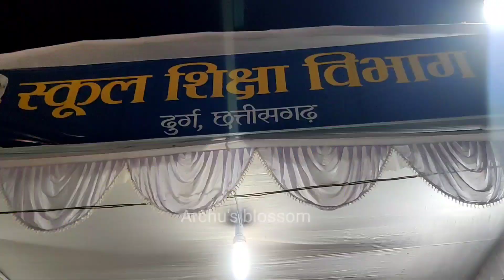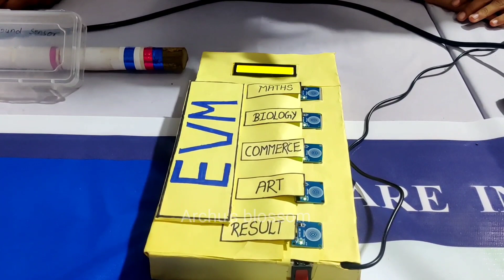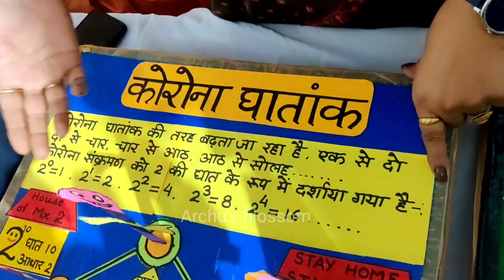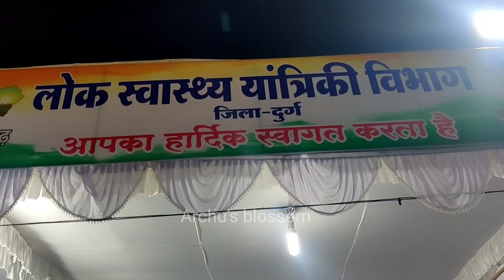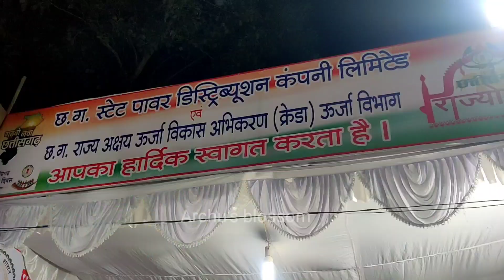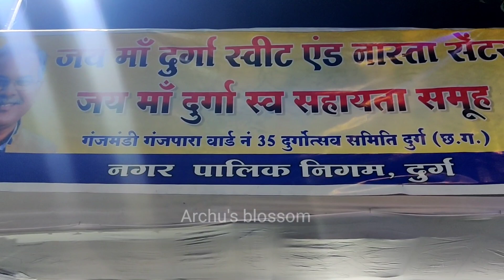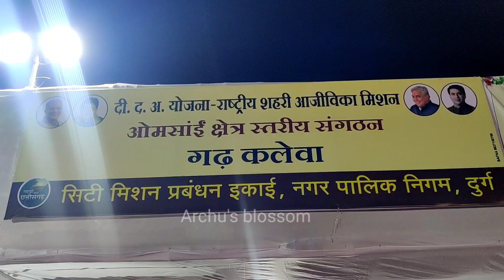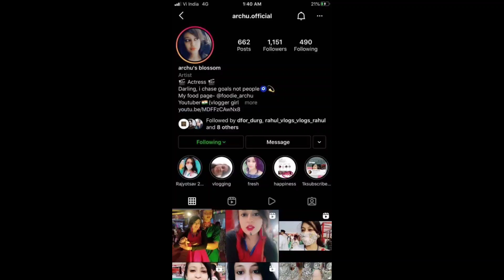Rajyotsav l Durg l राज्योत्सव l गंजपारा l दुर्ग l 2021 l